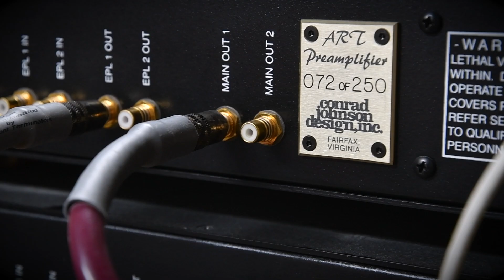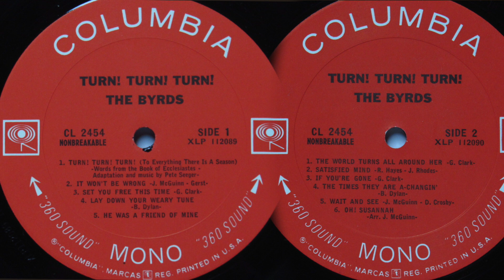Byrds Turn, Turn, Turn Columbia CL 2454 Full Lp HD 1080p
This video showcases a portion of my 30+ years as a vinyl collector.
I had to stop collecting, hit my limit of 12,000 lps. Plus I had acquired most of the items I was searching for. Hope you enjoy listening to some of my collection. My second love was curating original music promotional ads, which I collected starting 20 years ago. They can be seen on my Ebay store link.

Sound clips from lps are recorded from an oil piston suspended  Basis Gold Debut turntable with a Gramm 1.5 tonearm and a Wison Benesche Cartridge. Amplification is from a Conrad-Johnson Premier 15 Moving coil cartridge pre amp and a Conrad- Johnson ART tubed dual amplifier. Letting you know, if interested, as what comes off the lp is what you hear. NO modifications of the original sound.